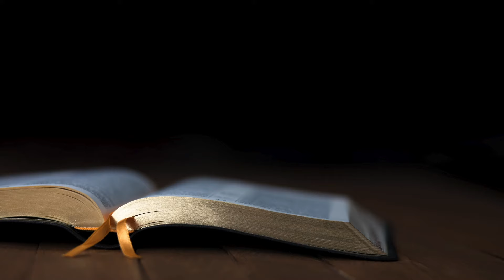蒙福基督生命堂（主日信息）| 使徒行传 (50) 彼得为接纳外邦人做出解释 -- 20240623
2024年6月23日「主日信息」
主题：彼得为接纳外邦人做出解释
经文：《徒Ac 11:1-18》
讲员：邱勇盛 弟兄

教会脸书：蒙福基督生命堂 Blessed Christ Life Church K.L.